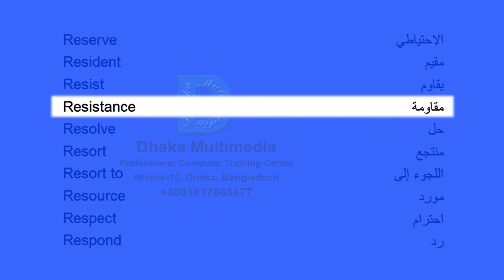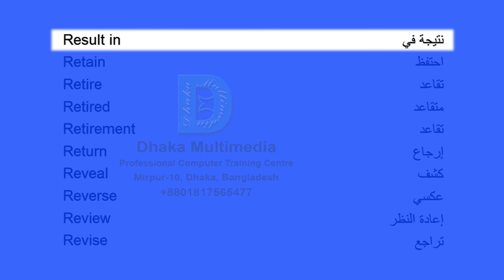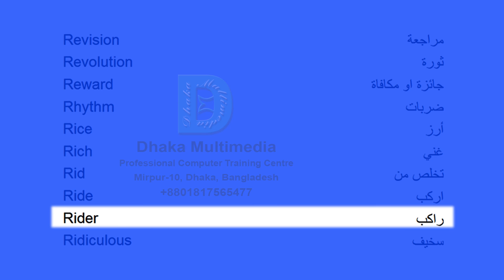اشهر المفردات الانجليزية | اهم المفردات الانجليزية | مفردات في اللغة الانجليزية | English Vocabulary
اشهر المفردات الانجليزية
اهم المفردات الانجليزية
كلمات سهلة باللغة الانجليزية
مفردات في اللغة الانجليزية
مفردات اللغة الانجليزية للاطفال
تعلم المفردات العربية
كلمات انجليزية شائعة
كلمات انجليزية جميلة
الكلمات الانجليزية الشائعة
تعلم الانجليزية الكلمات الشائعة
كلمات المفردات الانجليزية
مفردات الانجليزية
مفردات انجليزية يومية
daily
english words for speaking
English words

K Y

تعلم المفردات
تعلم اللغة الانجليزية المفردات
كلمات الانجليزي الاكثر شيوعا
تعلم اللغة الإنجليزية بسهولة
كلمات انجليزية للاستخدام اليومي
تعلم المفردات بالصور
تعلم المفردات اللغوية
الكلمات الانجليزية الاكثر استخداما في الحياة اليومية
كلمات الانجليزية الاكثر استخداما
الجمل الانجليزية الاكثر استخداما في الحياة اليومية
اهم الكلمات الانجليزية الاكثر استخداما
تعلم الكلمات الانجليزية الاكثر استخداما
الكلمات الانجليزية الاكثر شيوعا
الكلمات الانجليزية الاكثر استخداما
كلمات انجليزية
كلمات انجليزية مهمة
كلمات انجليزية للاطفال
كلمات انجليزية نستخدمها في حياتنا اليومية
كلمات انجليزية مهمة في الحياة اليومية
كلمات انجليزية مترجمة للعربية مع النطق
كلمات انجليزية صعبة
كلمات انجليزية مستوى متقدم
كلمات انجليزية تنطق خطأ
كلمات انجليزية للمتقدمين
كلمات انجليزية للحفظ
كلمات انجليزية مترجمة
كلمات انجليزية في ادارة الاعمال
كلمات انجليزية اكثر استخداما
الكلمات الاكثر شيوعا في اللغه الانجليزيه
كلمات الاكثر شيوعا في اللغة الانجليزية
الكلمات الاكثر استخداما في اللغة الانجليزية
كلمات الاكثر استخداما في اللغة الانجليزية
تعلم الكلمات الانجليزية
تعلم الكلمات الانجليزية للاطفال
تعلم الكلمات الانجليزية للمبتدئين
تعلم الكلمات الانجليزية الشائعة
تعلم الكلمات الانجليزية بطريقة مبتكرة
تعليم الكلمات الانجليزية للاطفال
تعليم الكلمات الانجليزية للصف الاول الابتدائي
تعلم كلمات الانجليزية
تعلم كلمات إنجليزية
تعلم الانجليزية كلمات مهمة
الكلمات الشائعة في اللغة الإنجليزية - الحلقة 1
اكثر الكلمات الشائعة في اللغة الانجليزية
الكلمات الشائعة في اللغة الانجليزية 1000
كلمات شائعة في اللغة الانجليزية
تعلم الكلمات الشائعة في اللغة الانجليزية
تعلم كلمات شائعة في اللغة الانجليزية
الكلمات الشائعة في اللغة الانجليزية
سلسلة الكلمات الشائعة في اللغة الانجليزية
الكلمات الشائعة باللغة الانجليزية
تعلم الانجليزية
تعلم الانجليزية من الافلام
تعلم الانجليزية مع
تعلم الانجليزية من البداية الي الاحتراف
تعلم الانجليزية للاطفال
تعلم الإنجليزية من الأفلام الحلقة (1) المسلسل البريطاني new headway
تعلم الانجليزية من خلال الافلام الامريكية
تعلم الانجليزية مع سارة
تعلم الانجليزية من القصص
تعلم الإنجليزية بسهولة 01
تعلم الإنجليزية learn english
تعلم الإنجليزية مع غزلان
تعلم الإنجليزية عبر الأفلام والتلقين السمعي
كلمات ومفردات اللغة الانجليزية
يتحدث الانجليزية
السيسي يتحدث الانجليزية
مبارك يتحدث الانجليزية
مرسي يتحدث الانجليزية
تميم يتحدث الانجليزية
اردوغان يتحدث الانجليزية
ماكرون يتحدث الانجليزية
ميران يتحدث الانجليزية
كريستيانو يتحدث الانجليزية
عمر البشير يتحدث الانجليزية
عمر الشريف يتحدث الانجليزية
يتحدث الانجليزيه بطلاقه
الترابي يتحدث الانجليزية
السادات يتحدث الانجليزية
تعلم اللغة الانجليزية
تعلم اللغة الإنجليزية من الصفر للمبتدئين - الدرس 1
تعلم اللغة الإنجليزية وأنت نائم مع الترجمة الصوتية
تعلم اللغة الانجليزية عن طريق الاغاني
تعلم اللغة الإنجليزية في أقل من شهر والشرح عربي
تعلم اللغة الإنجليزية من الصفر للمبتدئين - الدرس 2
تعلم اللغة الانجليزية مع مراد
تعلم اللغة الإنجليزية للمبتدئين من خلال المحادثات
تعلم اللغة الانجليزية بالاستماع
تعلم اللغة الانجليزية من الصفر للمبتدئين
كلمات انجليزيه للمبتدئين
كلمات انجليزيه للمبتدئين للاطفال
كلمات انجليزيه مترجمه بالعربي للمبتدئين
كلمات انجليزية مهمة للمبتدئين
كلمات انجليزيه استخدام يومي
جمل انجليزيه للاستخدام اليومي
الكلمات الانجليزية للاطفال
اهم الكلمات الانجليزيه للتحدث
المفردات الانجليزية
المفردات الانجليزية الاكثر استخداما
شرح المفردات الانجليزية
تعلم المفردات الانجليزية
تعليم المفردات الانجليزية
كيف تحفظ المفردات الانجليزية
طريقة حفظ المفردات الانجليزية
مفردات الانجليزية للمبتدئين
جميع المفردات الانجليزية
عبارات سهلة باللغة الانجليزية
مفردات اللغة الانجليزية للمتقدمين
مفردات مهمة في اللغة الانجليزية
مفردات اللغة الانجليزية
مفردات اللغة الانجليزية للمبتدئين
مفردات اللغه الانجليزيه المهمه
مفردات شائعة في اللغة الانجليزية
تعلم المفردات الألمانية
تعلم المفردات الفرنسية
تعلم المفردات التركية
تعلم شرح المفردات
تعلم المفردات الاسبانية
تعلم الفرنسية المفردات المستعملة في الطب والمستشفى
تعلم كلمات بسيطة من اللغة التركية
كيف تتعلم الكلمات -  with meaning vocabulary word meaning in bengali